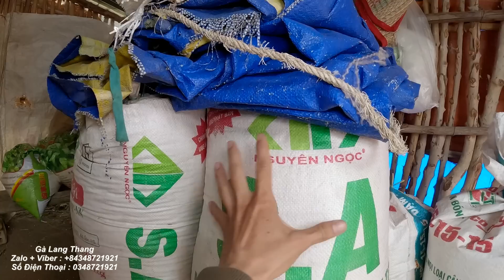Cụ bà mù đôi mắt, có con nhưng con không nuôi, bỏ bà sống bơ vơ giữa rừng núi - tập 596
☞ Trong video có gì sai xót không hài lòng, mong mọi người thông cảm và góp ý cho Gà Lang Thang nhé, để Gà Lang Thang học hỏi thêm kinh nghiệm cải thiện tốt hơn ở những video kế tiếp nha!
 ☞ Hãy ĐĂNG KÝ và BẬT THÔNG BÁO để không bỏ lỡ bất kì video nào của Gà Lang Thang nhé & Đừng quên giúp Gà Lang Thang một LIKE và SHARE nhé mọi người !
 ☞ Cảm ơn tất cả mọi người rất nhiều !
 ☞ Thông tin của GÀ LANG THANG
 ☞ Địa Chỉ : Lạc Sơn 3, Xã Cà Ná, Huyện Thuận Nam, Tỉnh Ninh Thuận
 ☞ Tên : Nguyễn Luân Điểm
 ☞ Số Điện Thoại : 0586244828 + 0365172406
 © Bản Quyền Thuộc Về Gà Lang Thang
 © Copyright by Gà Lang Thang ☞ “Do not Reup”